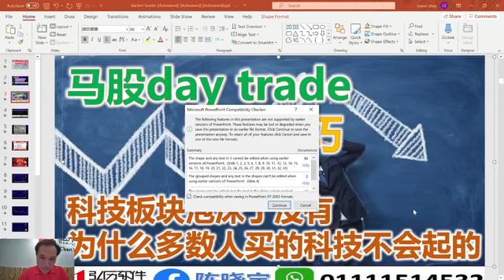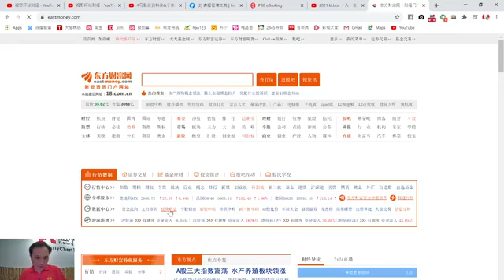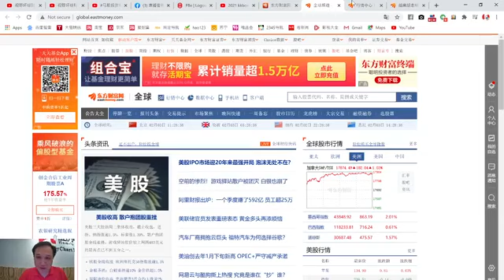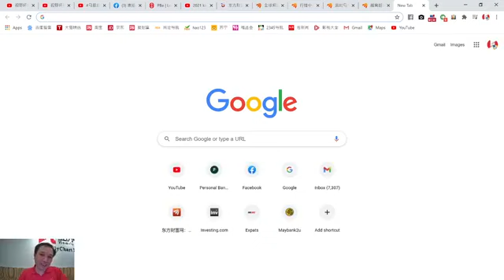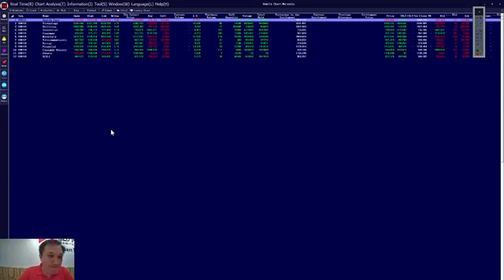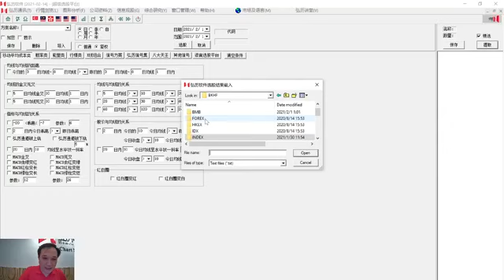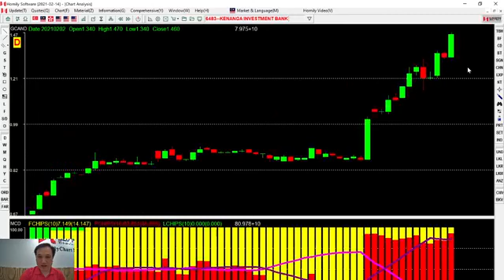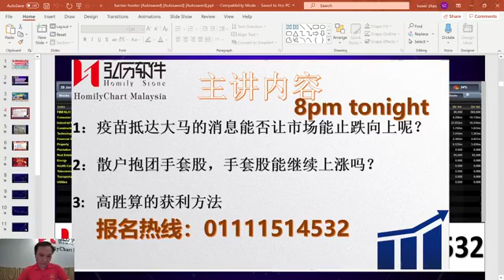科技泡沫到底有多大，科技股牛市还能跑多远（马股daytrade看盘技巧）|2021.02.03|纳斯达克# MPI#Unisem* Fronken* Dufu* JHM*Inari* UWC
科技泡沫到底有多大，科技股牛市还能跑多远（马股daytrade看盘技巧）|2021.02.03|纳斯达克# MPI#Unisem* Fronken* Dufu* JHM*Inari*Gtronic* UWC*MI*vitrox

主讲内容：
1、欧美股市浏览，发现都在上，道琼斯气的最多，亚太开始多数实现上升
2、马股盘面特征，马股趋势支撑变盘点分析，热点行业分析，手套股为什么不行，科技股上涨的逻辑是什么，为什么科技泡沫是伪命题
3、散户的虐跟性，为什么散户不赚钱，为什么知道科技好也赚不了
欢迎进来收听，点赞分享，诊股和发表自己的看法，若您身边有真的想要学习股票，通过股票赚取股市利润的朋友请分享这个频道给他们，
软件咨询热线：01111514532